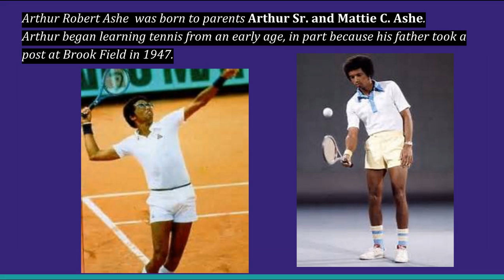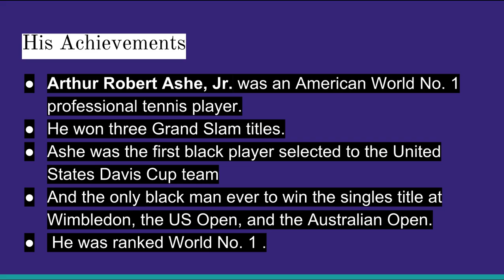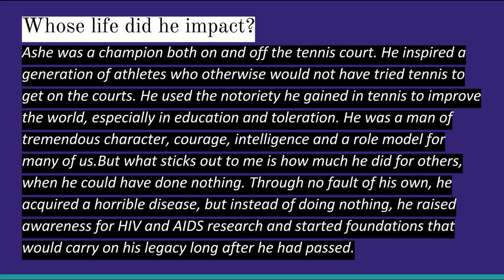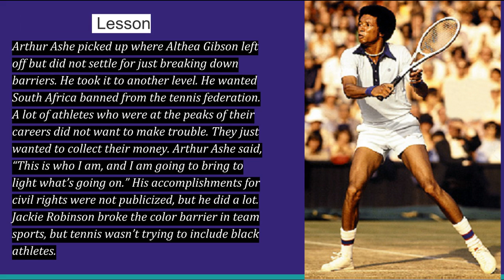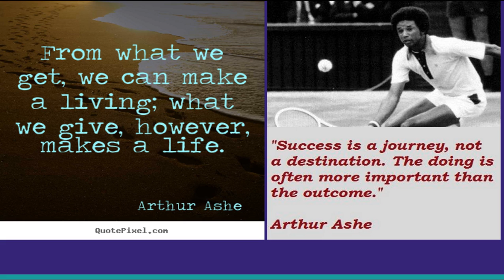Arthur Ashe - A short Biography by Sharon